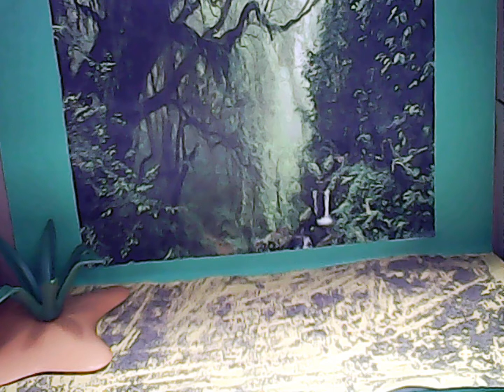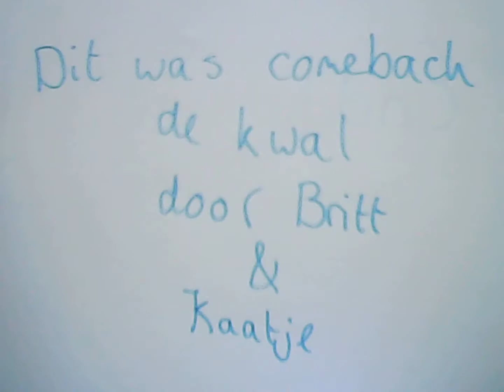de Toorts Britt en Kaatje